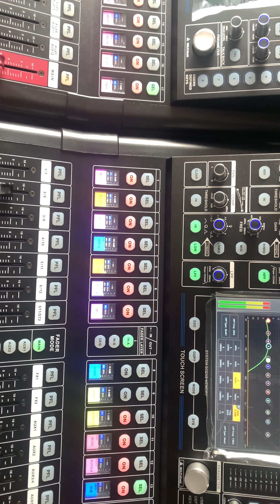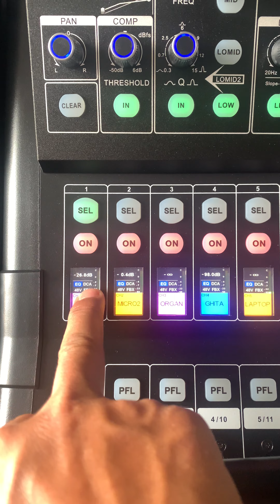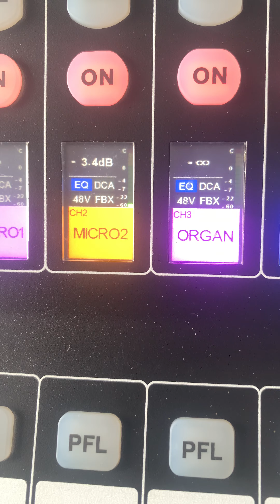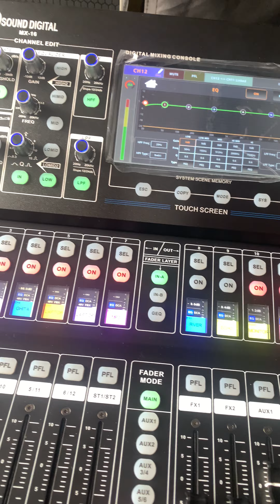Mixer digital NQsound mx16 hướng dẫn sử dụng cơ bản AE cần alo nhé 0987494329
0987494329 mixer digital NQsound mx16